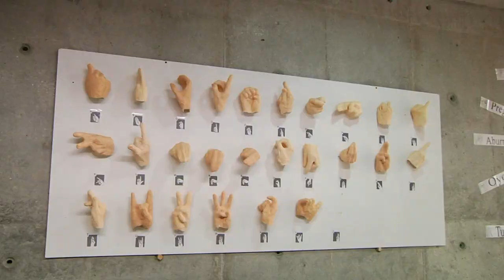ITM cuenta con pregrado y cursos de lengua de señas - Telemedellín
El Día Internacional de las Lenguas de Señas se proclamó con el fin de concientizar sobre la importancia de los derechos de las personas sordas y posibilitar su participación en cualquier entorno.

Como una oportunidad para apoyar a esta población, el ITM cuenta con cursos y pregrado en Interpretación y Traducción de Lengua de Señas.